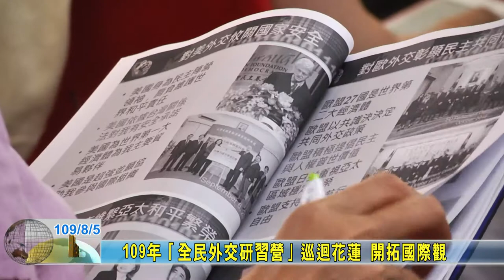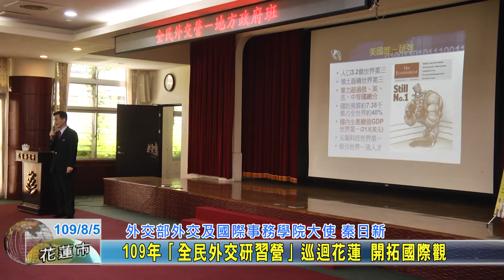20200805 01 109年「全民外交研習營」巡迴花蓮 開拓國際觀